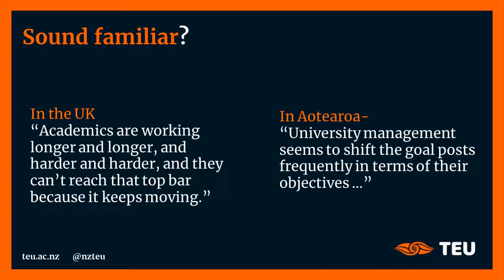SoS comparisons with UK study 2019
Research shows that those working in further and higher education are struggling with overwork and stress. Here's a quick comparison of two 2019 studies on what's going on for people working in our universities, wananga, polytechnics, and colleges.